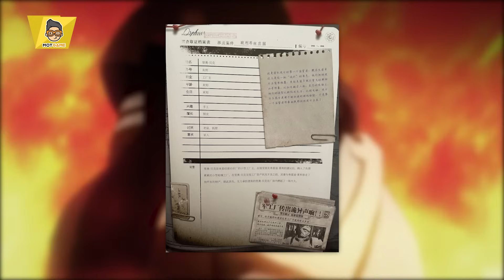Cốt truyện các HUNTER trong Identity V - P.1 | Mọt Game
Identity V là một trò chơi sinh tồn trực tuyến, trong đó nhiệm vụ của bạn là sống sót sau các cuộc tấn công của một kẻ giết người hàng loạt điên cuồng trong cuộc săn lùng tất cả mọi người trong đội của bạn. Điểm nổi bật của game Identity V là các trận đấu 4v1 nhịp độ nhanh, trong đó mỗi nhân vật có một loạt các kỹ năng đặc biệt. Những người sống sót phải kích hoạt một số điểm kiểm soát nằm rải rác xung quanh mỗi môi trường trước khi họ có thể mở một cổng thoát ra ngoài. Trong khi đó, sát thủ cũng đang trong cuộc săn lùng để bắt và giết họ. Nếu một người chơi bị bắt hai lần, trò chơi sẽ kết thúc.

✌️Hola hola, bọn mình là Mọt Game. Đây là nơi bọn mình chia sẻ những suy nghĩ về các trò chơi do bản thân tự trải nghiệm hoặc tham khảo từ các nguồn có chủ đề tương tự trên toàn cõi internet. Khung giờ phát sóng của Mọt vào lúc 19h30 thứ 3, thứ 5, thứ 7, chủ nhật hàng tuần